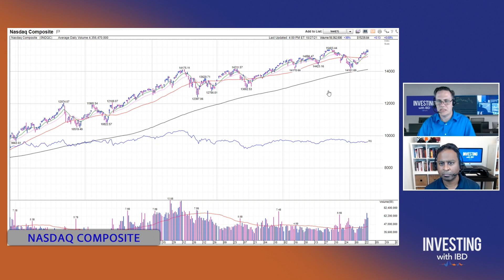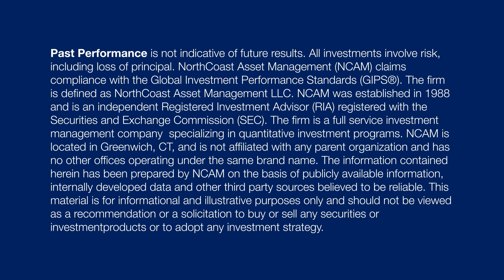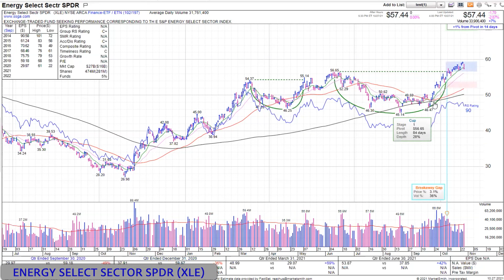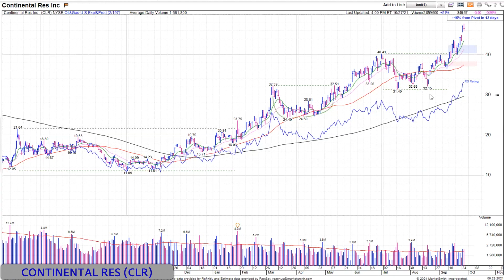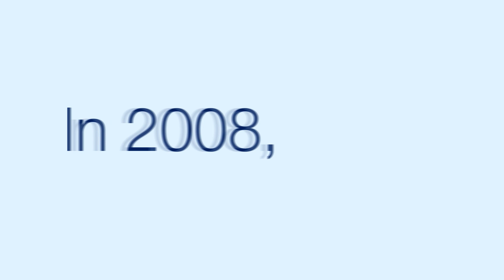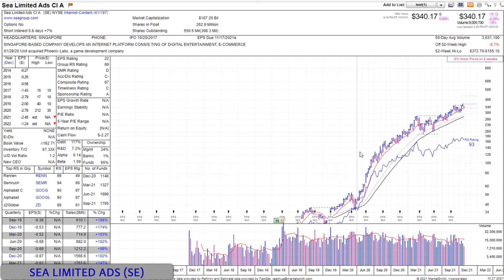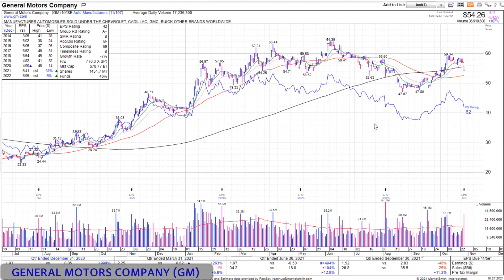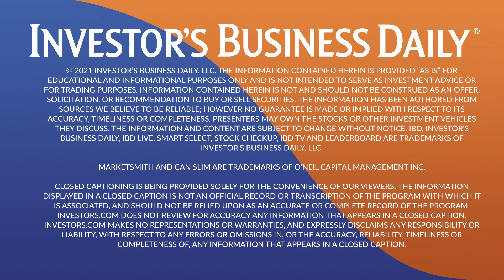Using Market Feedback To Make Investing Decisions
Failed breakouts, rotation, and now earnings season is making the current environment difficult. However, the market can give you feedback that helps you find areas of profit or protect your capital. We discuss the clues in the energy stock leaders plus some current setups with Ford (F) and Enphase (ENPH). We also look at some failed breakouts with Sea Limited (SE), AutoNation (AN), and an earnings gap down for Snap (SNAP). For the video version, show notes and charts,